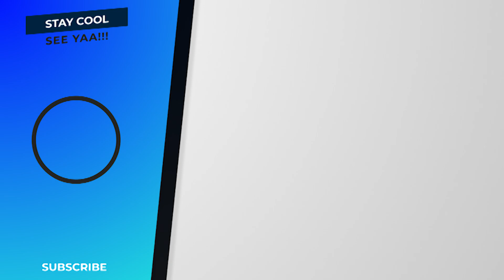Game Survival Multiplayer Menjadi DEWA dan Bisa BERTEMAN Dengan Para GHOUL ( ANDROID )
Tomorror adalah permainan game survival RPG dengan grafis 3d menawarkan fitur penjelajahan luas dan multiplayer. Mod game ini mampu membuat kamu menjadi dewa yang tak terkalahkan.

▬ Unduh Gamenya -
Cek di Pin pada Kolom Komentar ya .!